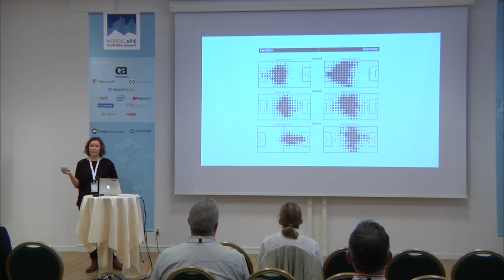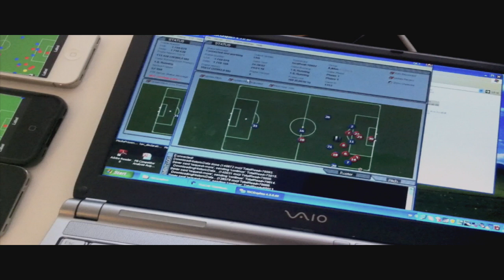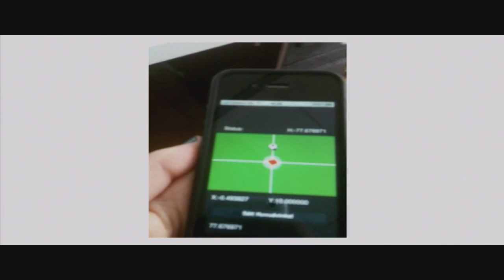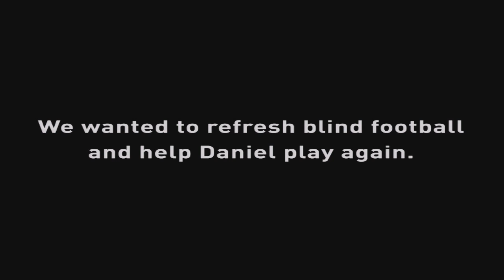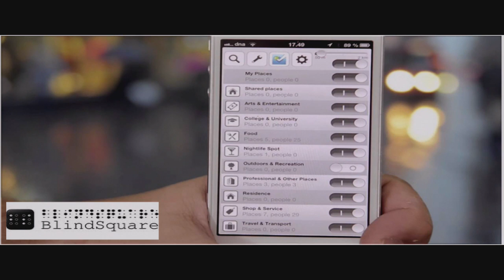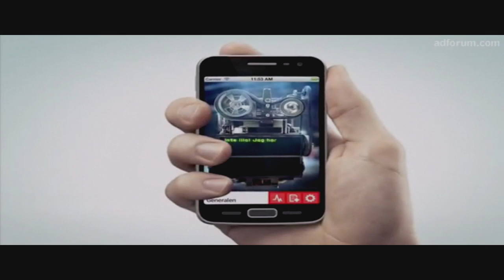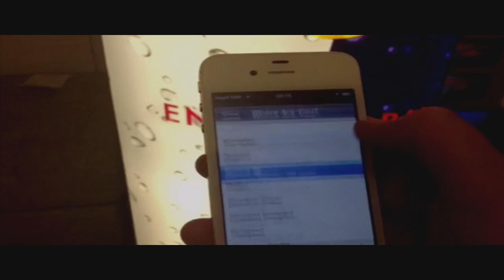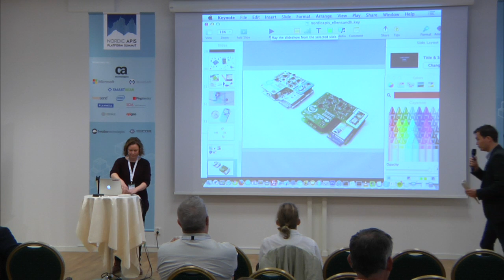The power of unexpected APIs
Ellen Sundh - Coda Collective - 22/10/2014
Data is all around us, open and closed. Ellen will showcase closed APIs that can serve a new purpose when used in a new creative way. With a strong focus on new media and hardware, Ellen will also reveal how to create APIs with sensors. The development in micro controllers and sensors have made it possible for us to measure the activity of people and actions in a new way and create new APIs on top of that.

The presentation was recorded at the 2014 Platform Summit in Stockholm, Nordic APIs second annual conference.